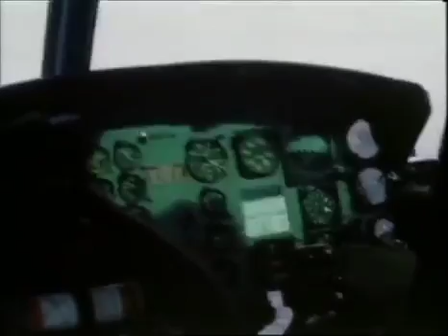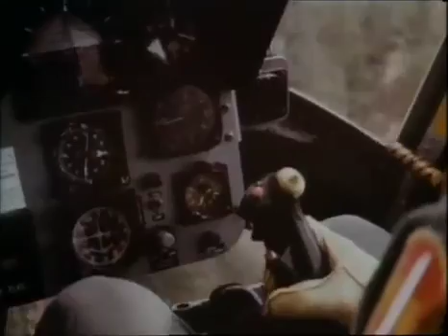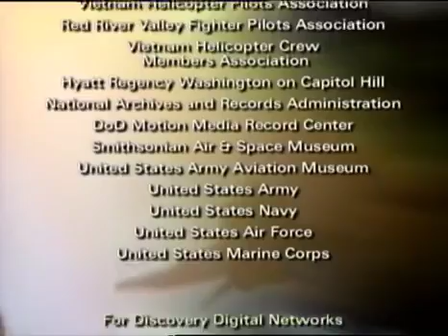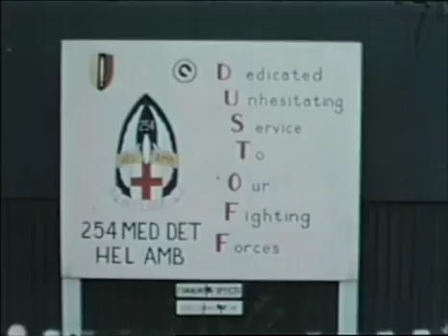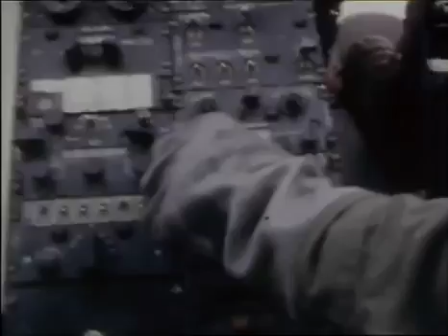Wings Over Vietnam 2/8 Dust Off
Wings Over Vietnam.